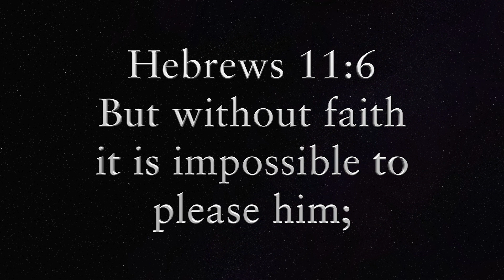"The Word of the Lord" with Pastor A. Maldonado - Part 43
Join us as we explore the Word of the Lord